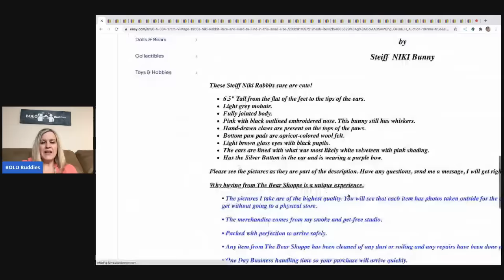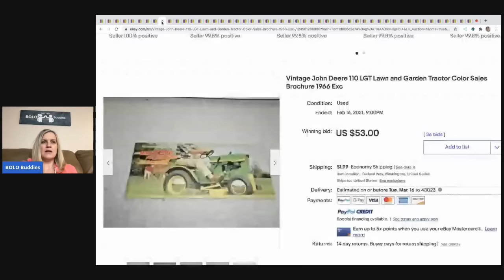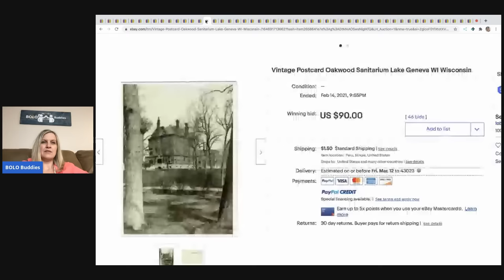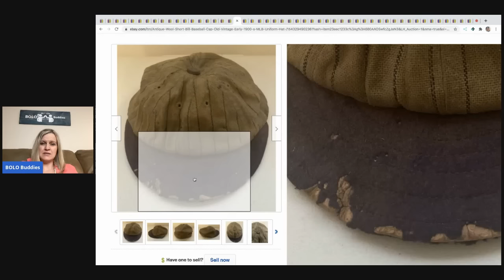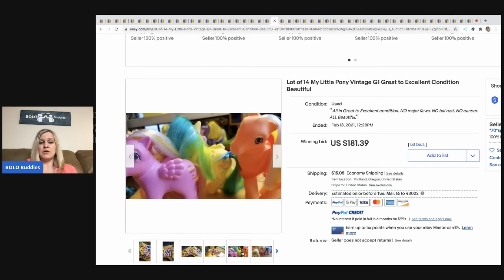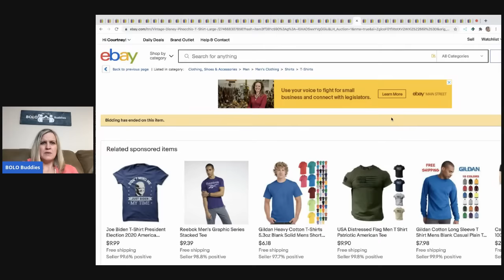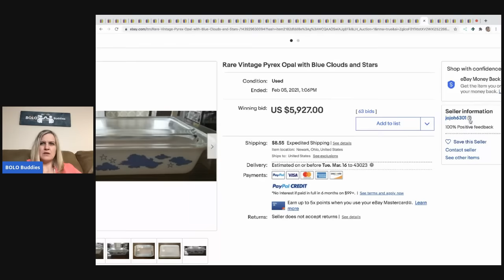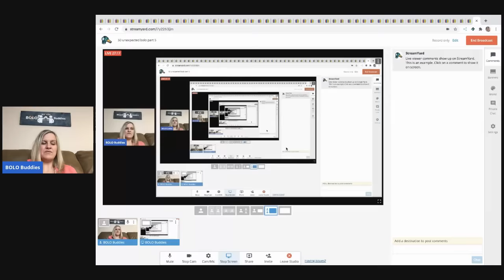50 Unexpected Big Money BOLO items Part 5 What Sold on ebay Look for these High Profit Items